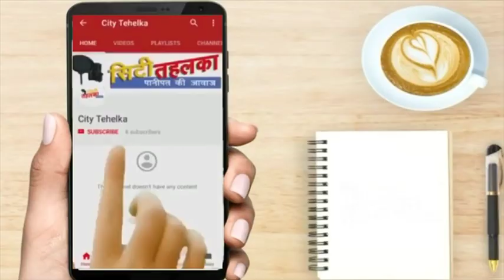Breaking_News || 50 के करीब नए लेपटॉप लेकर फरार हुए चोर || City Tehelka